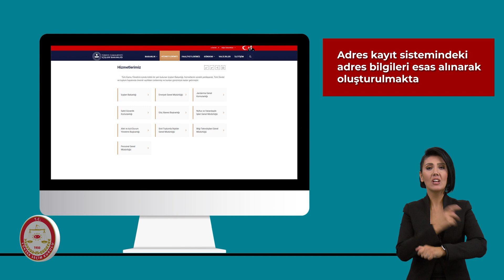Yüksek Seçim Kurulu Başkanlığı/Öncelikli Yayın-3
31 Mart 2024 Pazar günü yapılacak  olan  Mahalli  İdareler  Genel  Seçimleri  konusunda  kamuoyunu  bilgilendirmek amaçlı öncelikli yayın.